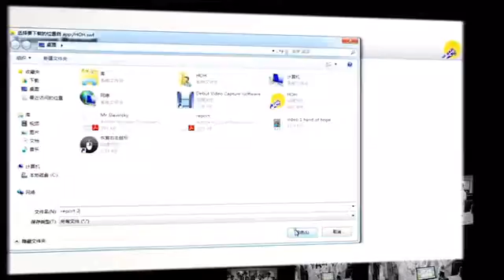中風復建漫漫路 x 創新突破＠中國醫藥大附醫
中風復建。漫漫路。一分一毫
細細練不可省的傳統復健活動
協助動作恢復及降低肌肉張力
中國醫藥大學附醫引進復健機器人
應用大腦可塑性與動作再學習理論
藉意志肌肉電訊號驅動與生理回饋
助更多個案有機會突破與挑戰瓶頸
讓個案從事反覆大量動作訓練
目標性動作訓練再類化至日常生活
開放預約個別化療程
‪#‎中國醫總院‬ ‪#‎復健科‬ ‪#‎職能治療‬